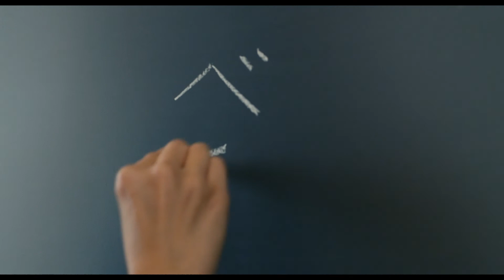『妖怪人間ベラ』予告編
『妖怪人間ベラ』
2020年9月11日（金）池袋HUMAXシネマズ、渋谷HUMAXシネマほか全国順次ロードショー